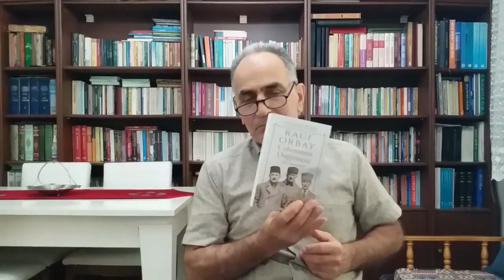İYİ Kİ OKUMUŞUM - CEHENNEM DEĞİRMENİ - RAUF ORBAY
Mondros mürarekesi'nden, cunhuriyet sonrasına kadar tanık olduğu olayların anlatıldığı okunası bir hatırat.